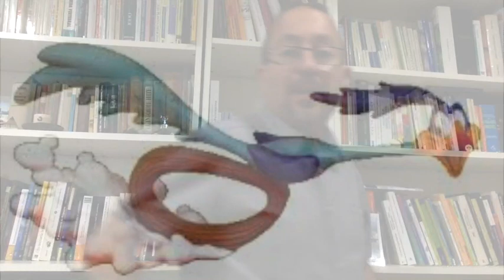1ra parte Clase Técnica de Somatización craneal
Este video es la primera clase del MASTER-CLAS de la Técnica de Somatización Craneal. Pueden entrar en el campus en el enlace siguiente:
Precio son 10€, una vez usted se inscribe y hace la transacción (segura) por tarjeta entra directamente.